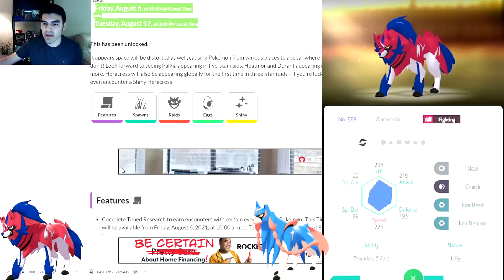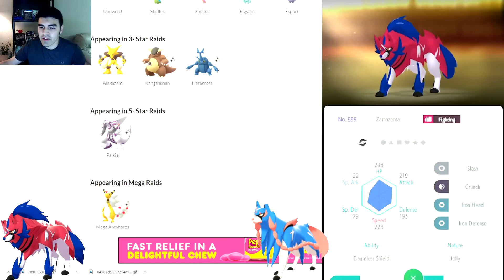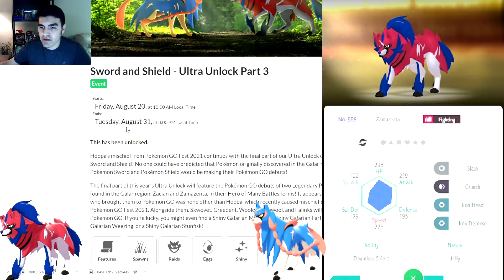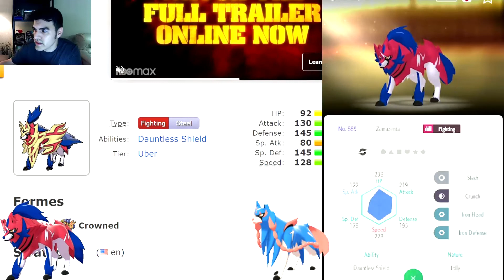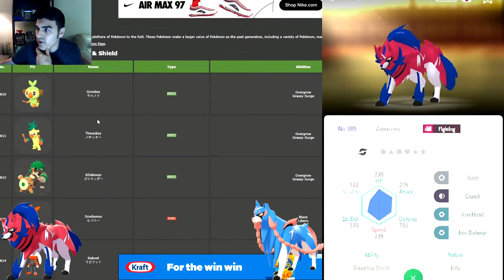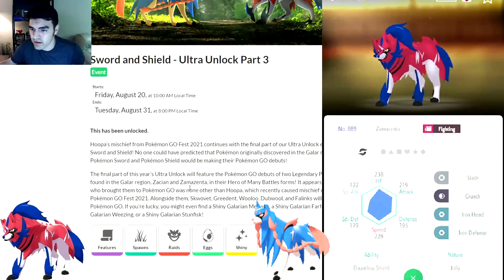Zacian & Zamazenta Coming to Pokémon GO! *New Legendary Pokémon*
Hi everyone! We're finally getting more Galarian Pokémon to Pokémon GO! Let me know your thoughts :)

Rules:
-Don't Spam
-Don't harass
-Don't say bad words
-Be patient
-Be respectful

Song:
A Path Less Traveled
 - Harris Heller